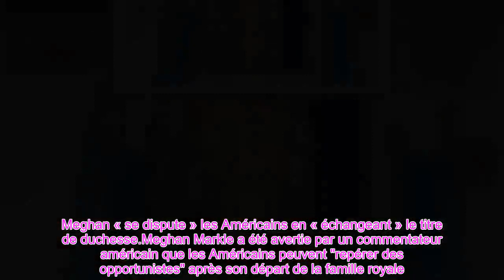👑Meghan et Harry ont fait un camouflet pointu à la reine, Charles et William